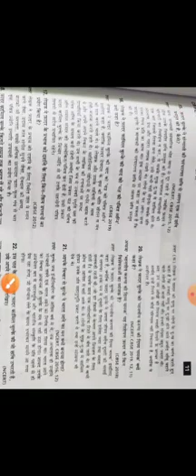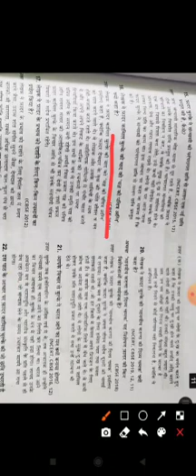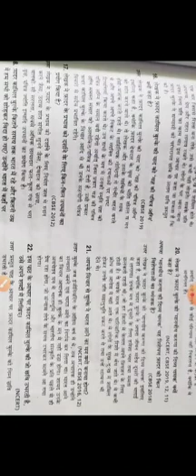कक्षा दसवीं पाठ मानवीय करुणा की दिव्य चमक पुनरावर्तन प्रश्न अभ्यास द्वारा कल्पना गुप्ता